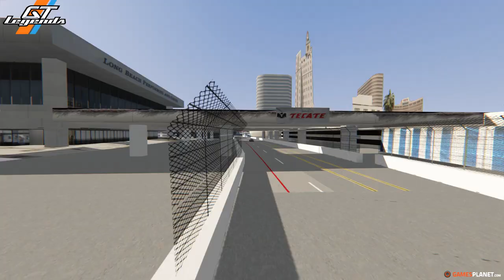Le Mod à la mode #42: GT Legends (Assetto Corsa) [FR ᴴᴰ]